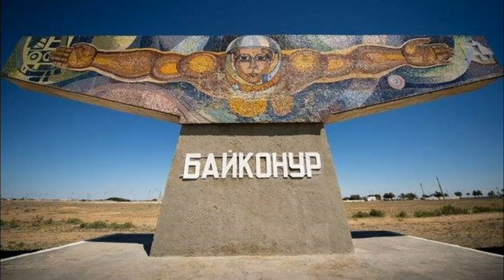BONES IN OUTER SPACE…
...spacecraft was sent from Baikonur, which contained human bones that were sent into space for the first time...